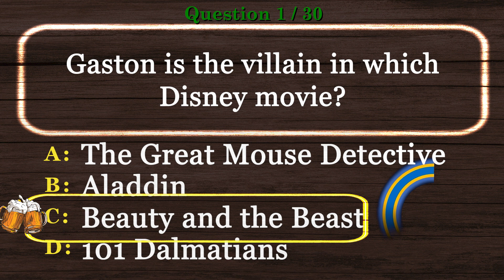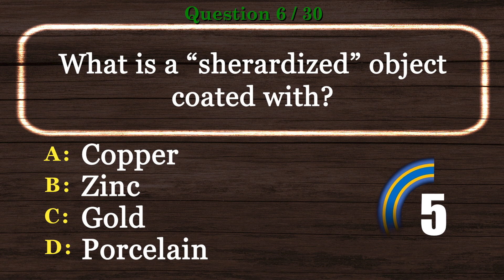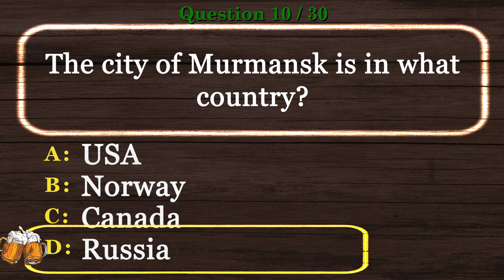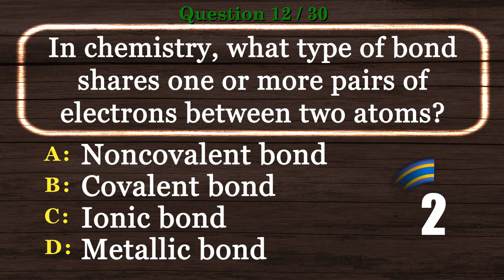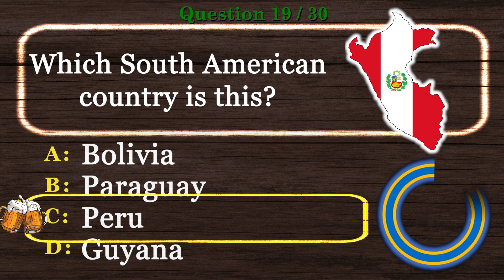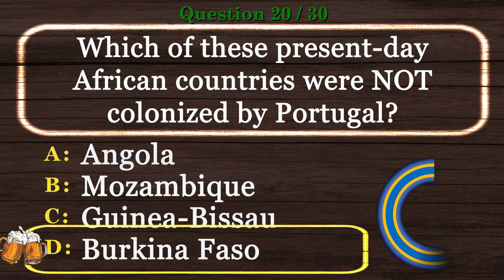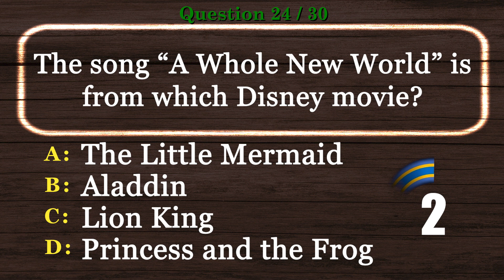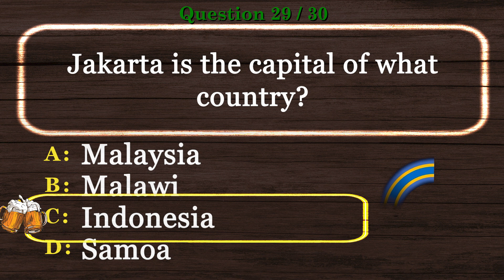Mixed Knowledge Quiz Multiple Choice [2022] Virtual Trivia Night, Pub Quiz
Mixed Knowledge Quiz Multiple Choice is the time to show off your experience in our Virtual Pub Quiz series.

This will be one of many videos in Mixed Knowledge Quiz Multiple Choice and Virtual Trivia Night series.

Are you ready to show your Mixed Knowledge Quiz Multiple Choice skills? Take this virtual pub quiz to see how you compare to other viewers. Better yet, invite your friends and have a virtual trivia night. We encourage you to post your scores.